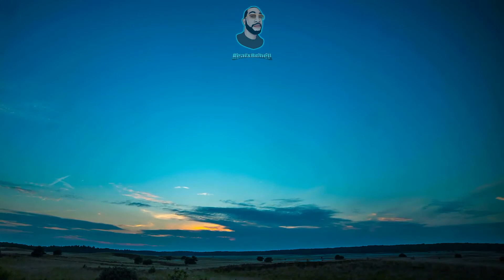FREE Serane x Cashcache x Tony Shnow Type Beat - Pick N Choose (pRebel!)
Must Credit (prod by. Rebel! x PoloBoy Shawty)